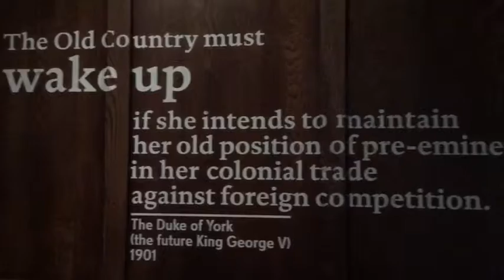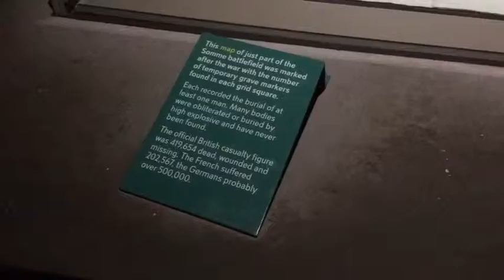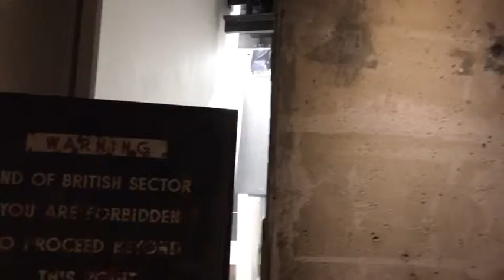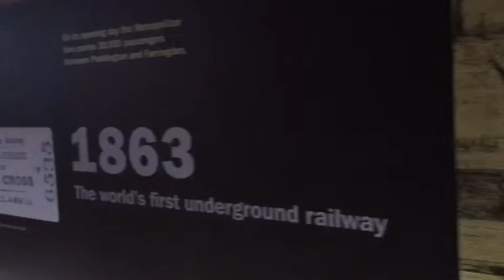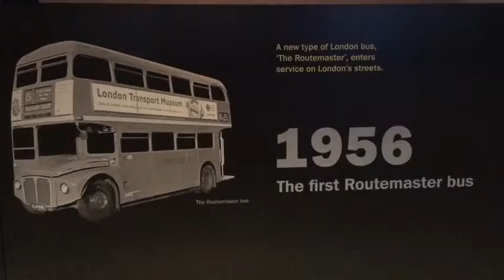London 2019 - Part 3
Tog en tur til London - alene - for at lave alle de ting andre ikke gider slæbes byen rundt for at opleve. Det endte i denne 6 parts lille serie af daglige vlogs.